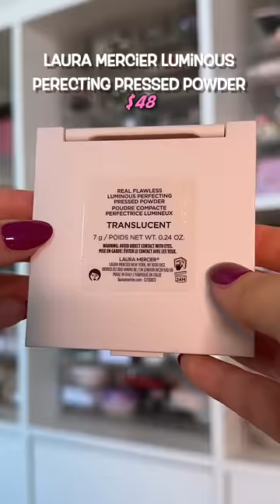HUGE SEPHORA SAVINGS EVENT HAUL!!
//MENTIONED
Supergoop Glow Screen (Sunrise)
Valentino Hydrating Concealer (MN2)
Huda Beauty GLOWISH Hydrating Sheer Concealer (Light Med)
Makeup Forever HD Skin Cream Contour & Highlight Palette
Charlotte Tilbury Hollywood Contour Wand
Rare Beauty Soft Pinch Liquid Blush
Laura Mercier Real Flawless Luminous Perfecting Pressed Powder
Makeup Forever Skin Twist & Light Luminous Setting Powder
Dominique Cosmetics The Essential Eye Palette
LYS Beauty Speak Love Lip Liner (Lavish)
LYS Speak Love Moisture Matte Lipstick (Dreamer)
Valentino Dreamdust Eye Glitter (Emerald Queen)